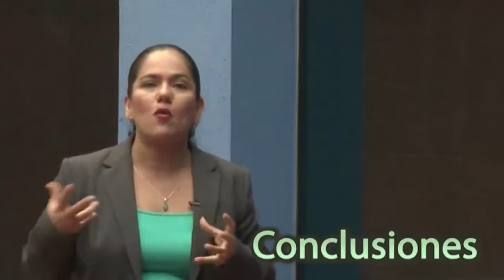Puntos clave para la publicación en revistas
Este video menciona y explica los puntos clave para difundir a través de revistas arbitradas.